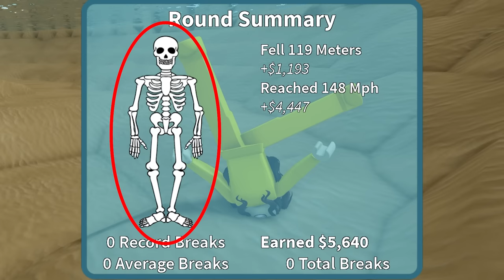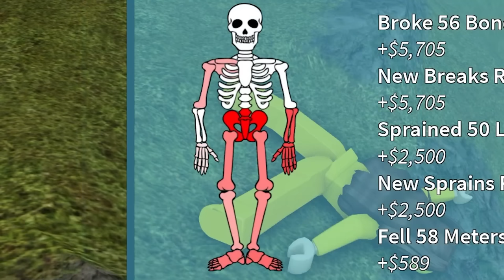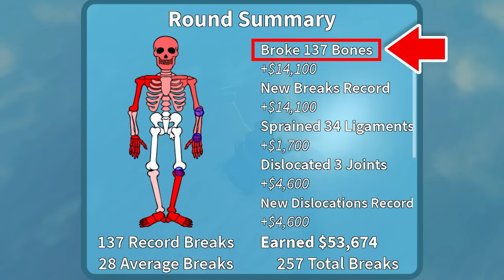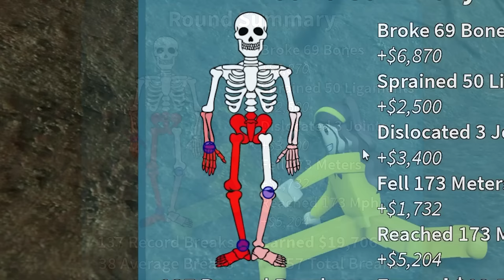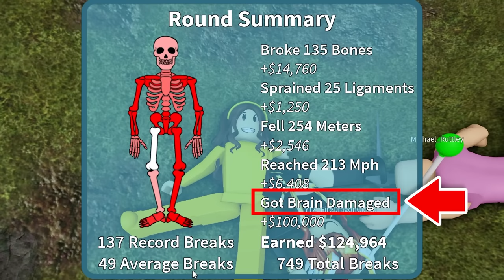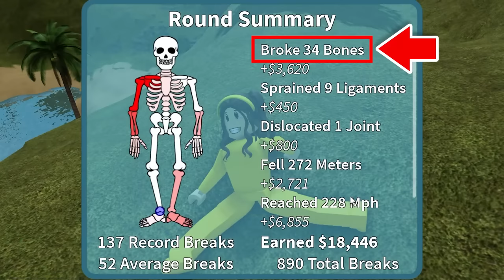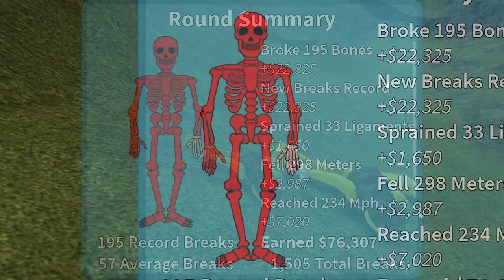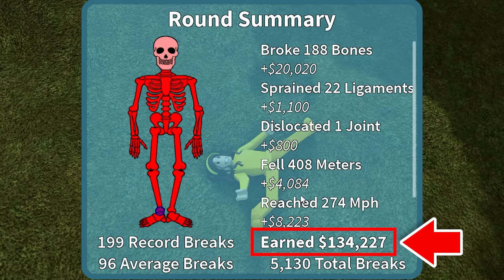I Broke EVERY BONE in Roblox